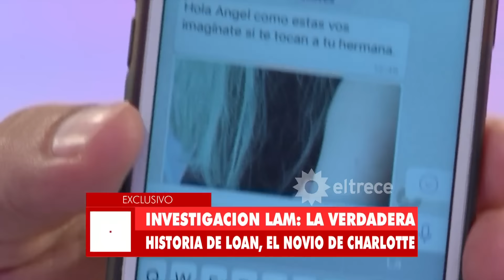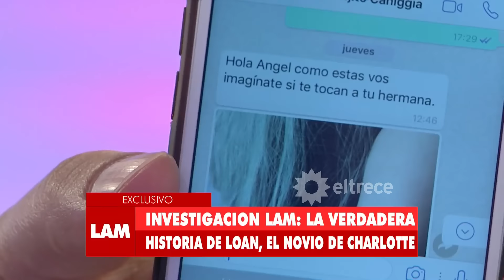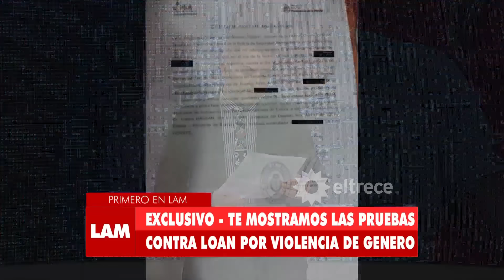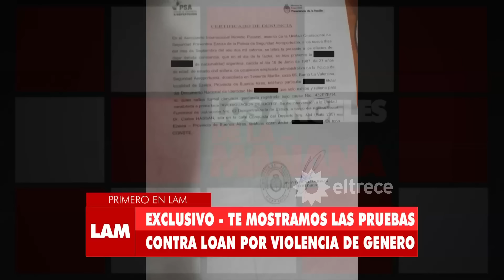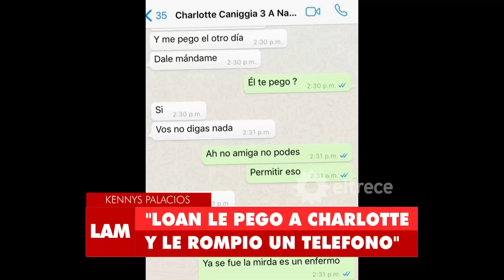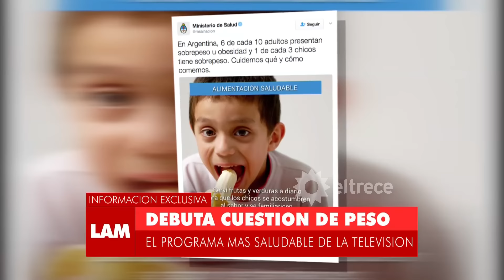Los ángeles de la mañana - Programa 20/02/17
Programa emitido el lunes 20/02/17 en eltrece.
INVITADOS: Kenny Palacios y Patricio, amigo de Loan
TEMAS:
- La doble vida de Loan.
- Laurita Fernández y el mal  momento con Veronelli
- Imágenes de Alex Caniggia enviadas por celular con golpes y moretones a Charlotte.

NOTAS:
- Audio de la ex novia de Loan comentando al denuncia.
- Loan sobre la violencia con Charlotte
- La vida de Loan contada por él
- La doble vida de taxi boy de Loan
- Cristian Villalba, el nexo de Loan entra le pobreza y el Faena

MÓVIL:
- Doman, sobre "Cuestión de peso"